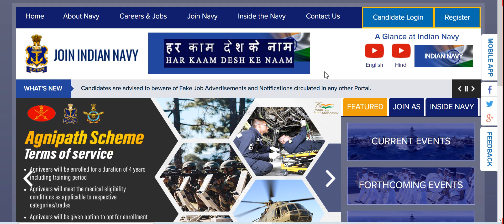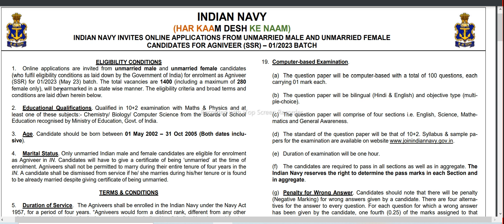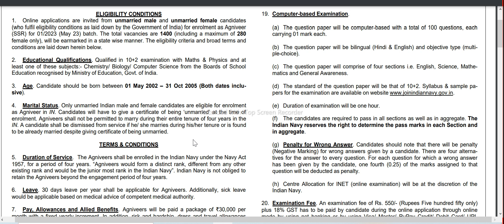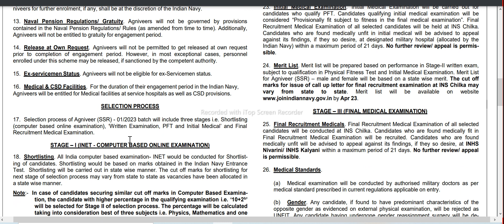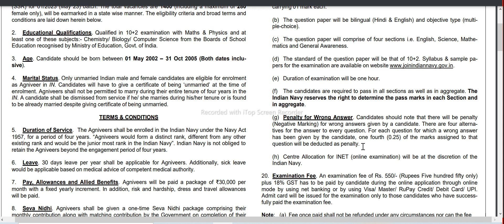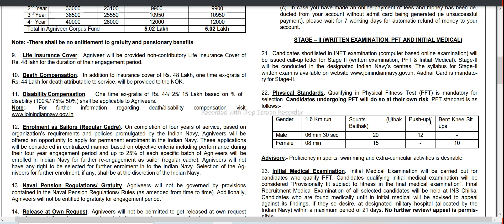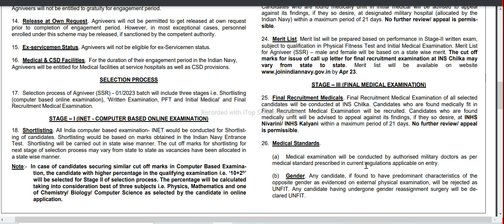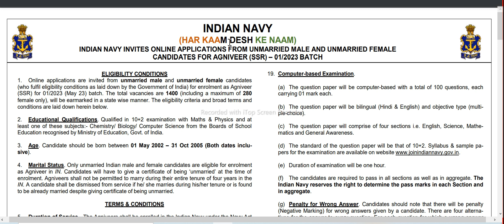Indian Navy Agniveer SSR 01/23 Batch Recruitment 2022.इंडियन नेवी अग्निवीर SSR भर्ती जनवरी 2023 बैच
Hello Friends, welcome back to Gyanoday 4U the latest govt. and Pvt. Vacancy updates youtube channel.
Indian Navy has invited all Indian unmarried Males and Unmarried Females Candidates (who have qualified Intermediate/10+2) to apply online for the Agniveer SSR January 2023 batch. Through this Recruitment Process, a total of 1400 vacancies are available for the Indian Navy SSR 01/023 Batch. watch the whole information in this content and apply online from 8th December 2022 before the Last date of application by using the official website of the Indian Navy i.e.
IndianNavyAgniveerSSR-Recruitment2022. NavySSR01/2023BatchVacancy2022.
भारतीय नौसेना SSR वैकेंसी 2022 |  Indian Navy SSR bharti 2022 mein aavedan kaise karein ? | Indian Navy SSR recruitment Notification 2022 | Online Form of the Indian Navy SSR 2022. | How to apply online for SSR Navy 2022.
ज्ञानोदय 4U Channel
और अधिक नई भारतियों  के बारे में जानने के लिए ..
हमारे चैनल ज्ञानोदय4U पर जाकर वीडियो देख सकते है।